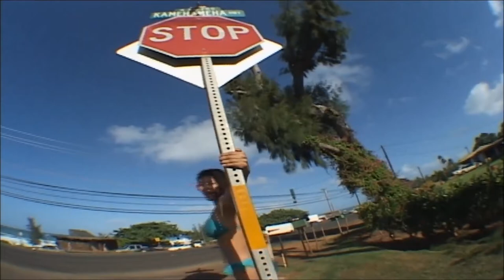HARUMI NEMOTO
根本 はるみ -Yellow Cab ALL STARS 2-